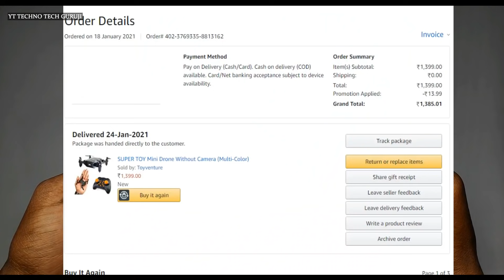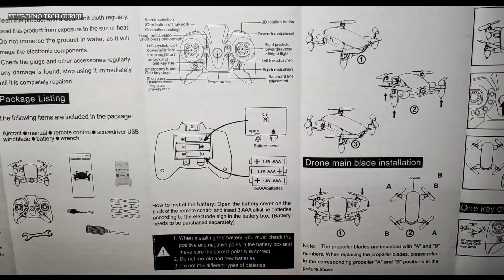BEST Foldable RC Mini Drone Quadcopter 2.4G 6 Axis pocket drone Headless Small Drone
BEST Foldable RC Mini Drone Quadcopter 2.4G 6 Axis pocket drone

Foldable RC Cameraless Mini Drone Toys Quadcopter 2.4G 6 Axis pocket toy drone Headless Small Drone 360 Degree Rotation One Key Flying Mini

One-Key Return Function:-Long press the second red button on the left of the remote control to activate the one-key return function .The drone will immediately return to the beginning after receiving this command.
* Speed Control :- Use the speed selection button in the upper left corner of the remote control to change the flight speed.The three speed of low ,medium and high can be switched to meed the indoor and outdoor flight.so that the beginner can also master
* Altitude Hold Mode:-High Pixel aerial photography experience. Better shooting quality.The camera has anti-shake and altitude holding function.So that the beginner can easily shoot blockbusters.
* 360 Degree Flip Display:-Press the flip Button and push the direction operating lever forward/backward/left/right to the highest position and the drone will flip in the corresponding direction.
* Headless Mode-Turn on the Headless mode ,the drone will recognizes the position of the remote control ,and the flight direction is subject to the remote control in your